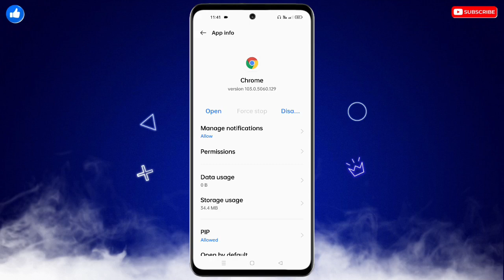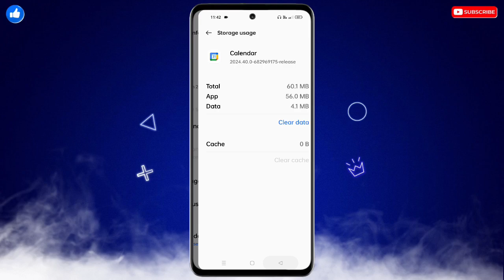Infinix Mobile Me App Delete Kaise Kare | How To Delete Apps On Infinix Phone~App Delete Permanently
❀ 🔥☞ 𝗛𝗶 𝗗𝗼𝘀𝘁𝗼𝗻 !!! ❀

___________✾ ᴛʜᴀɴᴋ ʏᴏᴜ.✾___________